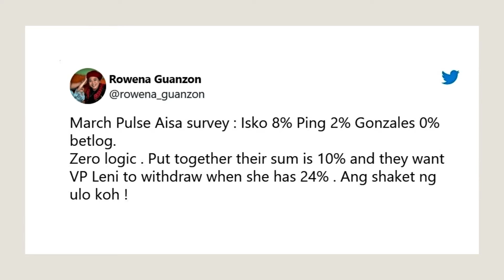‘Ang drama naman ni Isko’: Guanzon puzzled by ‘zero logic’ behind Leni withdraw call